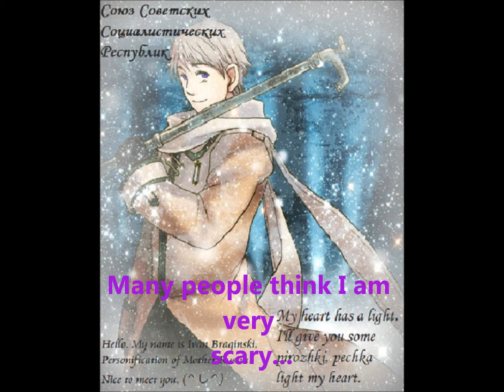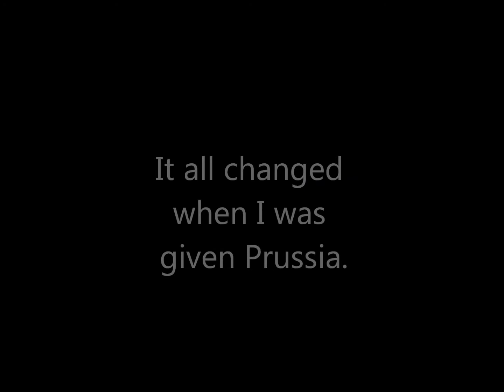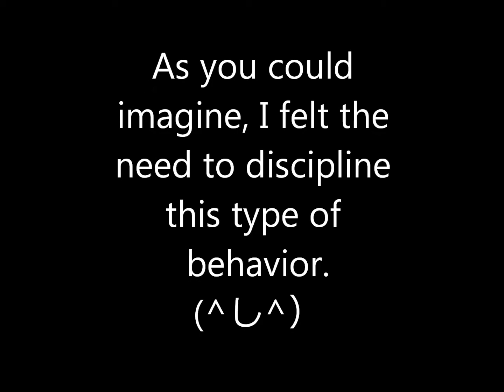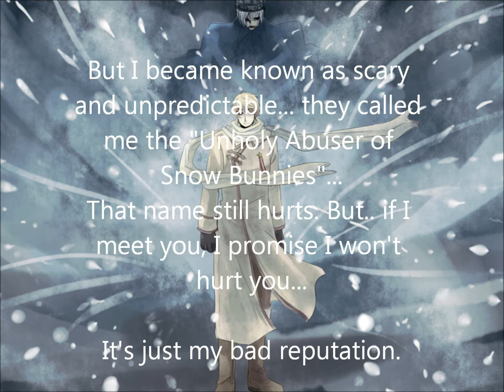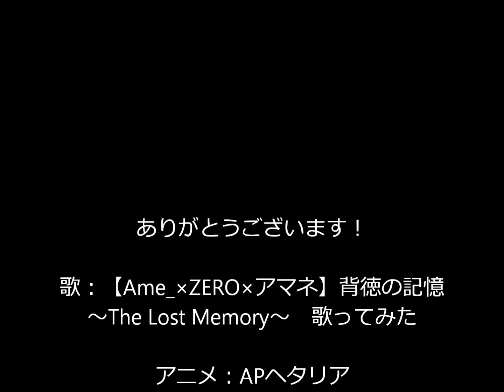【APヘタリア】 ロシアは怖いですよ！ Russia is SCARY!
Why is Russia so scary?
What is the real story?
Why does everyone think Russia is soooo SCARY?

I do not own the pictures or song, therefore I am not using it to generate profit. It is for fun viewing only.

歌：【Ame x Zero x　アマネ】 背徳の記憶～The Lost Memory~　歌ってみた
絵画：deviantARTとGoogle

ロシア：コルコル　（°し°）